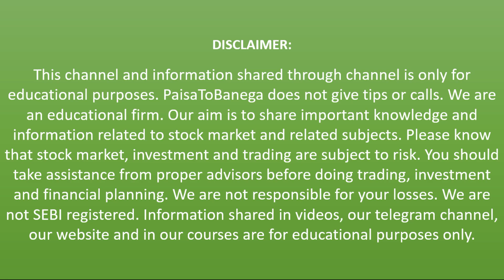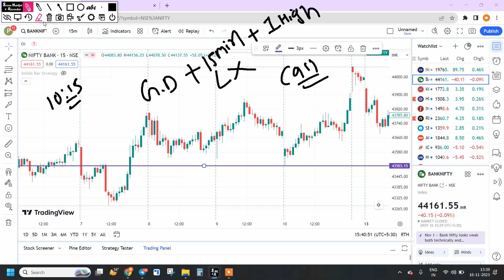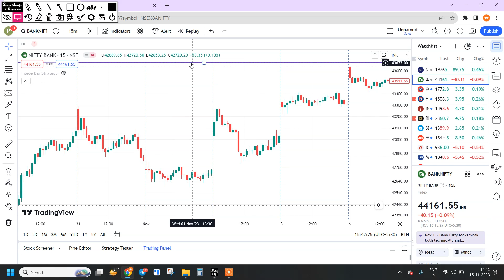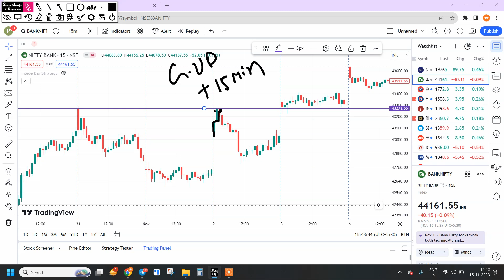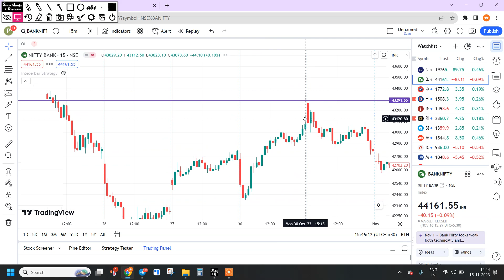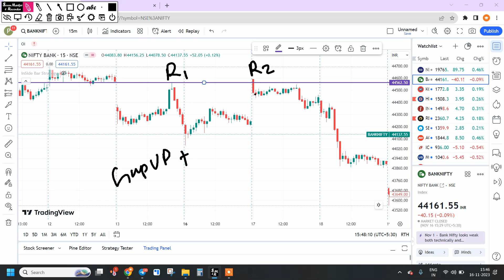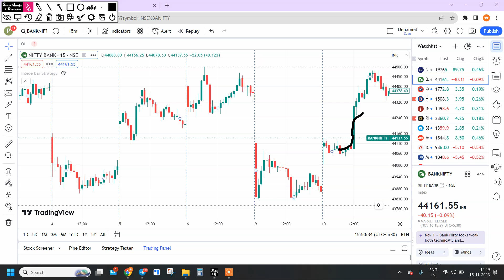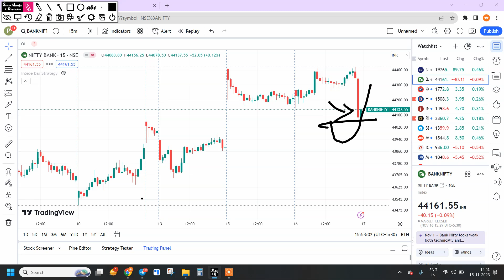Option Buying Training || Part 6